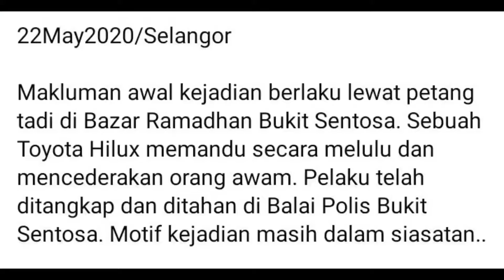Langgar Orang Di bazar Ramadhan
Kejadian berlaku di Bazar Bukit sentosa pemandu Cina